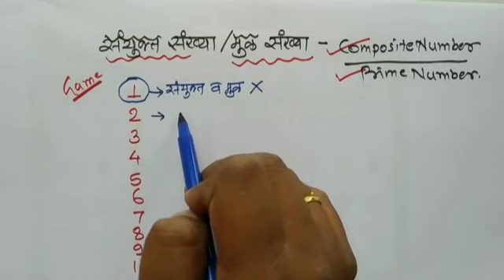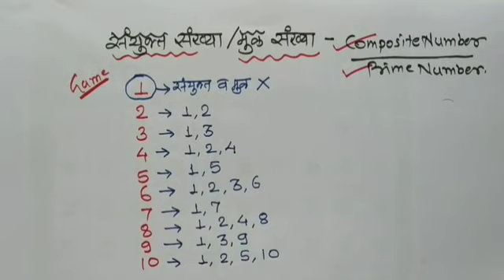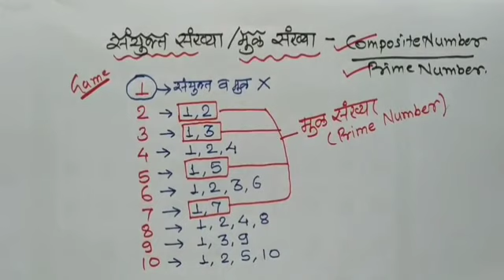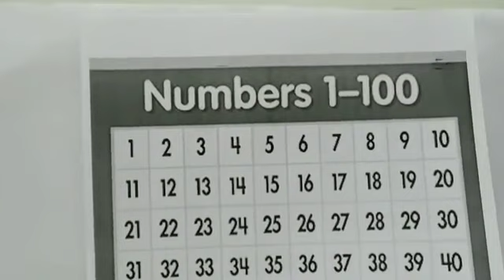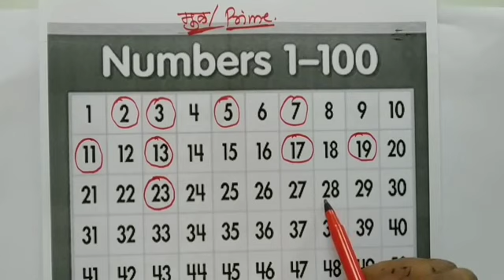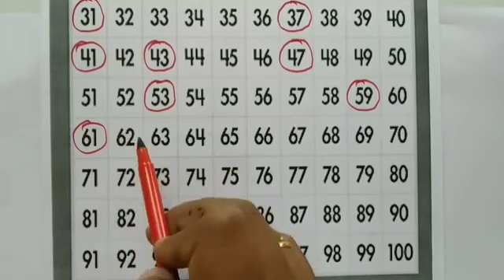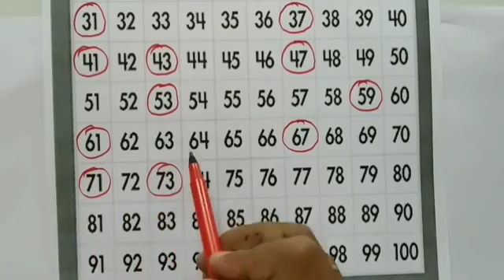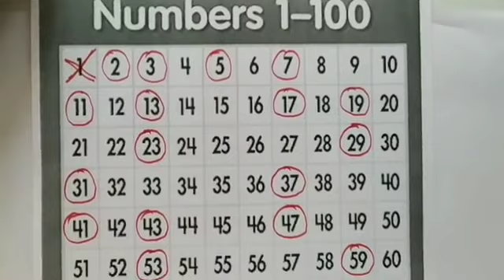पोलीस भरती विशेष | मुळ संख्या संयुक्त कशा ओळखावे ?